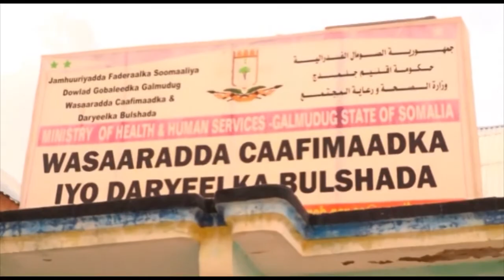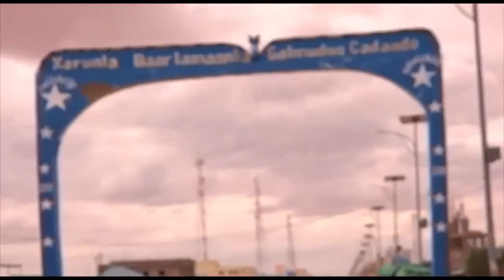Wasaaradda Caafimaadka Galmudug ayaa agab caafimaad gaariisay Magaalada Cadaado